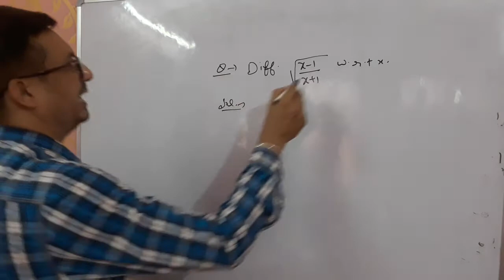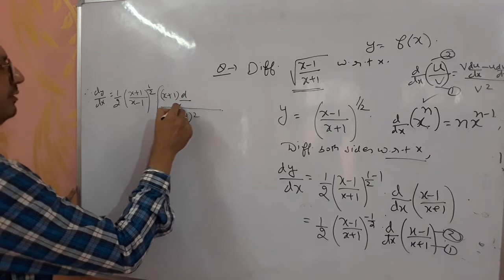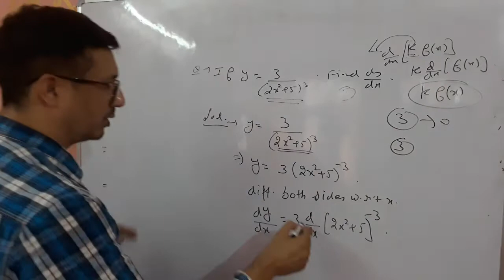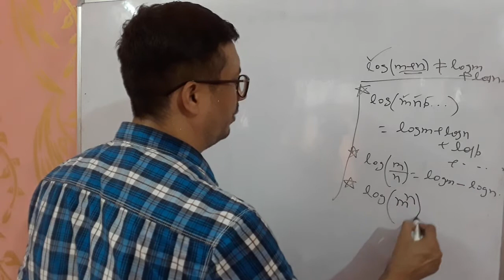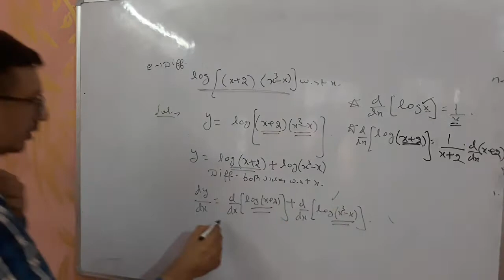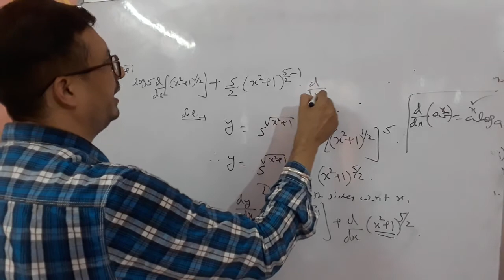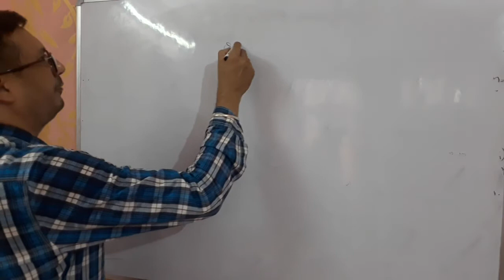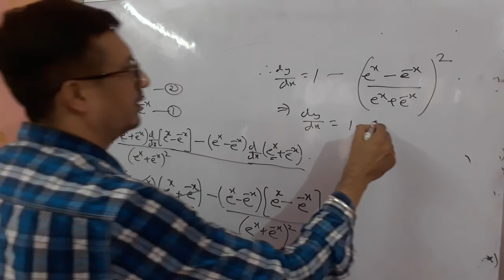"Derivatives",class 12th,lecture 3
Some basics ques of derivatives.